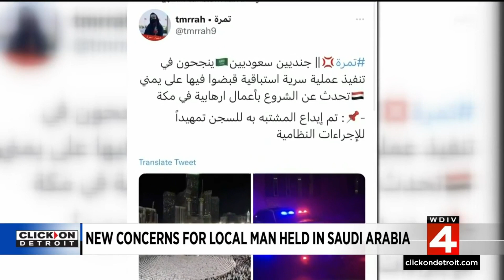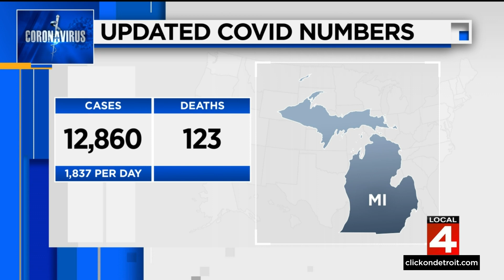Local 4 News at 6 -- Nov. 15, 2022